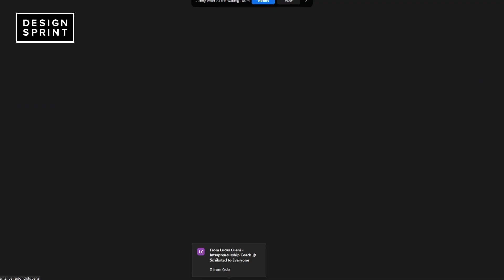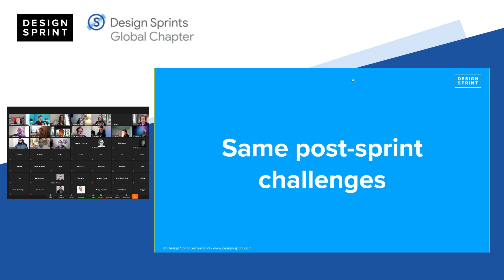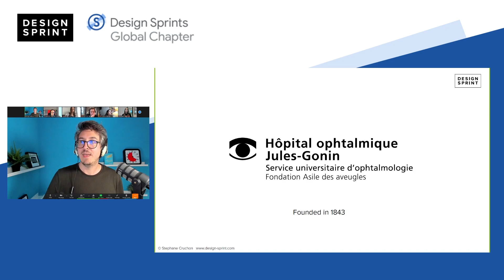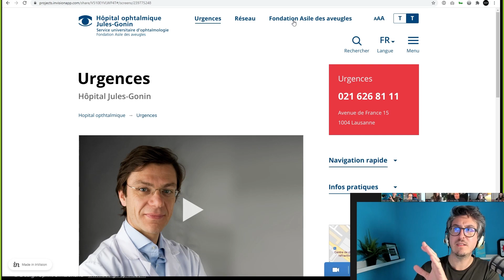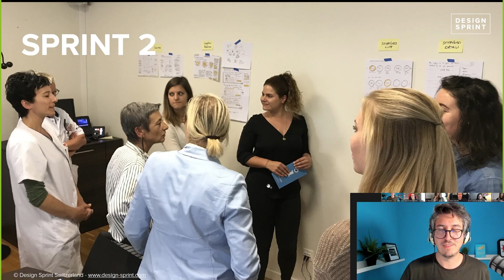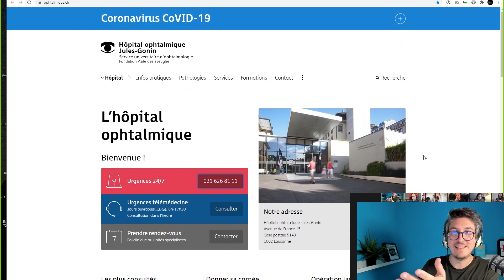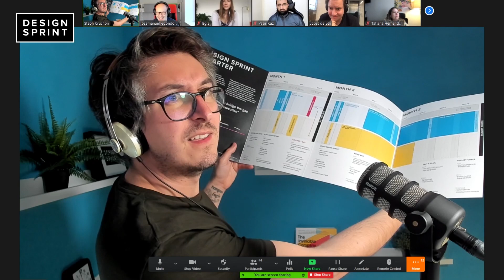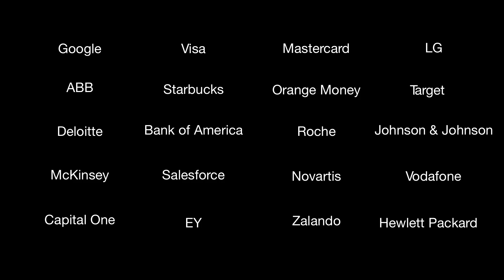Design Sprint Chapter Oslo - How to make sprints work at corporations - with Steph Cruchon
This talk was part of the Google Design Sprint Chapter in Oslo hosted by Jose Manuel Redondo
The Design Sprint is the beginning of the journey. What’s next? Discover the Design Sprint Quarter Strategy.

0:00 Intro
4:35 What is a design sprint?
9:56 What to do next? Weeks after the Sprint
14:21 Prototyping the Quarter
16:25 The Design Sprint Quarter timeline
19:50 Case study - complete redesign of a hospital website
28:40 First 5-day Sprint
37:34 Second iteration Sprint (3-day)
38:23 Transition to execution
43:00 Reducing the risk and MVP
47:15 Takeaways for corporate companies
49:15 Q/A

Design Sprints are the perfect way to kickstart an important project, find solutions to a big problem, or improve your company’s innovation process. You had a great Sprint and have built a valuable prototype? Great!

That was a very important first step. Now is time to transition towards execution.

In recent years, Steph Cruchon had the chance to enter dozens of war rooms or innovation labs and discuss with product leaders. They all loved the power of the Sprint. But one question kept coming up:
“What happens after a Design Sprint?” - Because this part is not in the book.

Startups usually feel at ease building things, but it’s generally harder for large corporate companies. You’ll need to maintain the energy, as everything becomes slow, routine bureaucratic work again.

Here comes Steph’s guided 3-month follow-up strategy: “The Design Sprint Quarter”. The best way to integrate the Design Sprint within a large company and ensure great results.